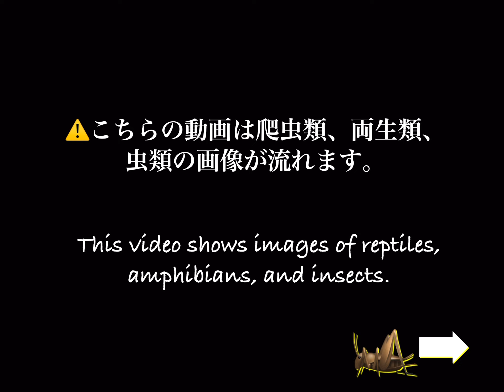I drew a picture of my favorite frog.🐸💕愛しのカエルさんの絵を描きました！【Milky frog🐄ミルキーフロッグ】